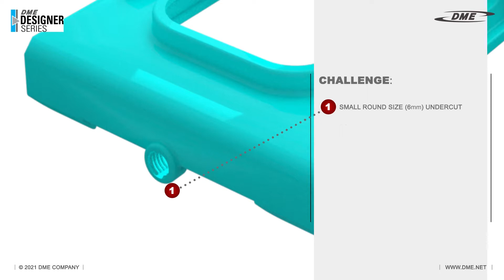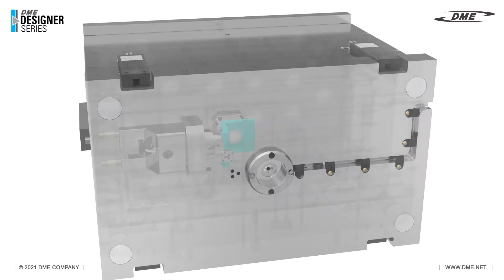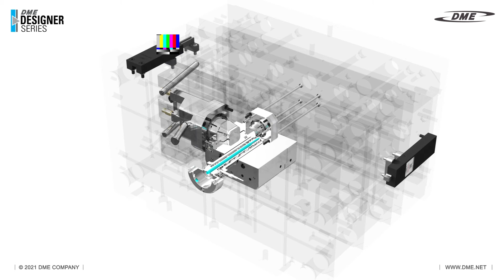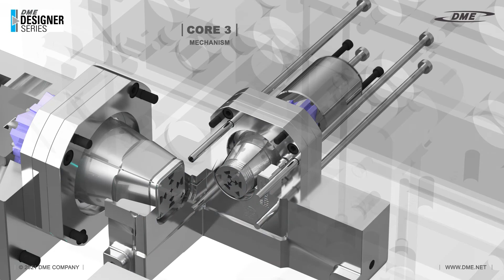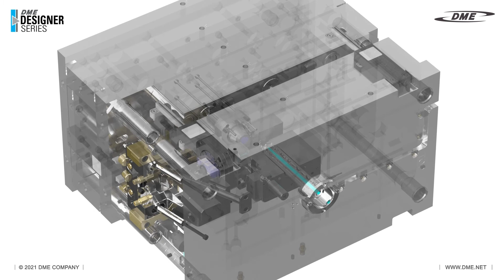DME Premium Collapsible S-Core